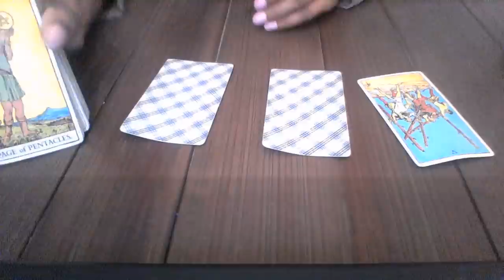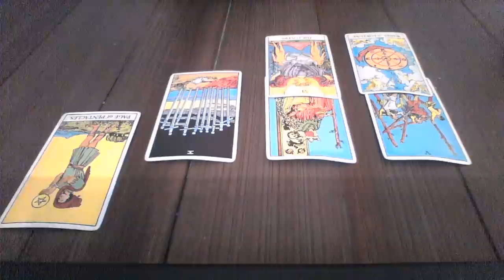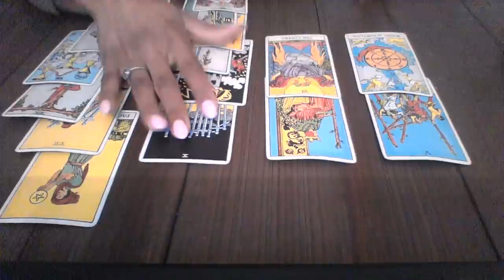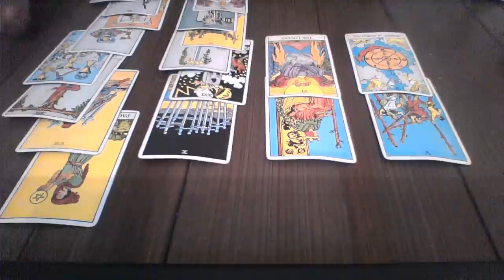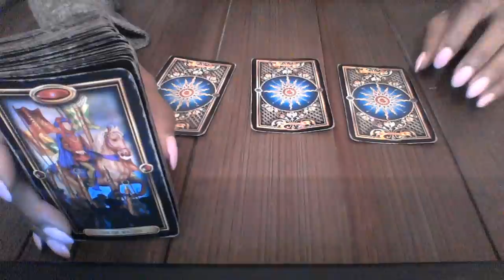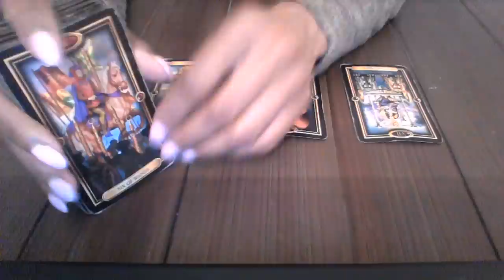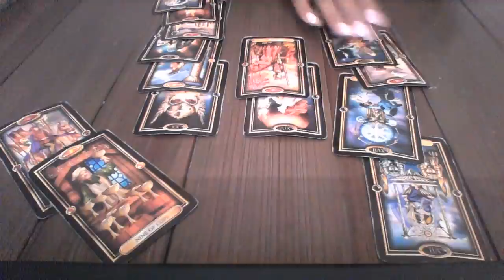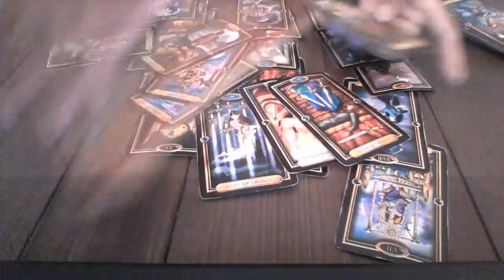ARIES MAY 2018 LOVE MESSAGES THEY WANT YOU BACK AFTER BETRAYING YOU